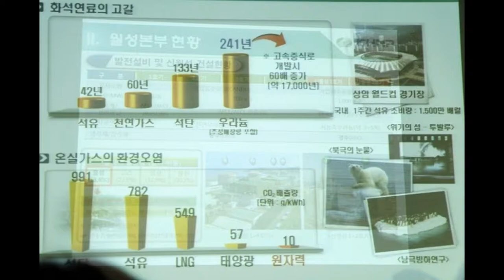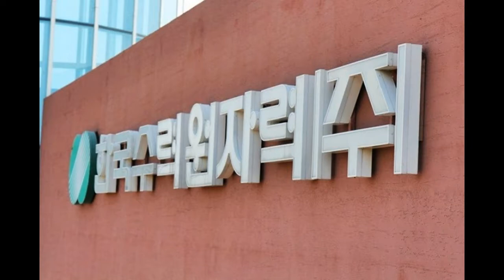[월성원전/원자력]경주월성원자력발전소 홍보관 & 에너토피아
월성원전,경주월성원자력발전소홍보관을 통해 원자력발전소
운영실태와 안정성에 대한 이야기를 해 보려고 합니다.